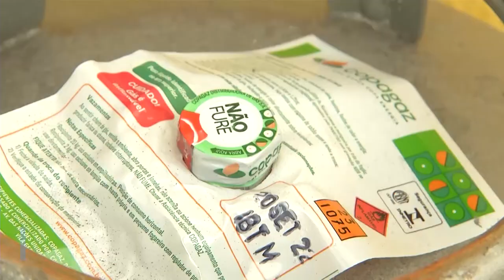Uso do Botijão: Cuidados na Manutenção de Equipamento para evitar Ocorrência de Acidentes.